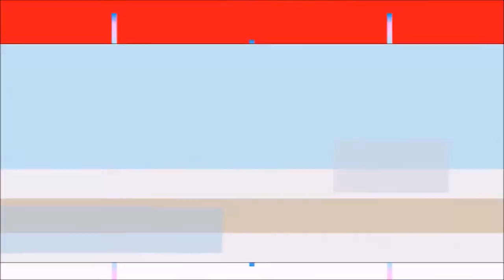INFANTIL I - PROF. LEIDJANE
PERCEPÇÃO VISUAL.